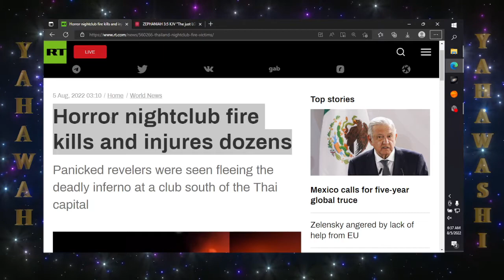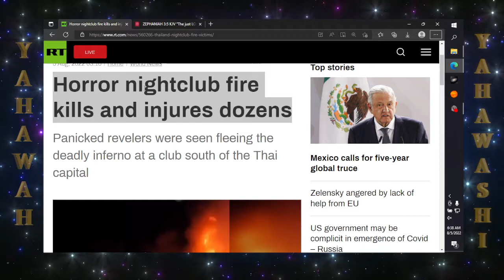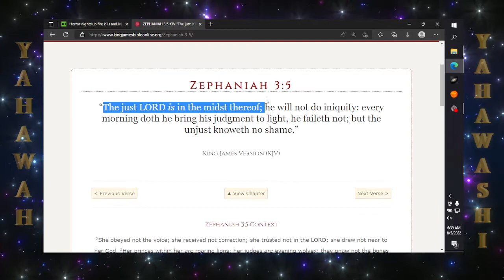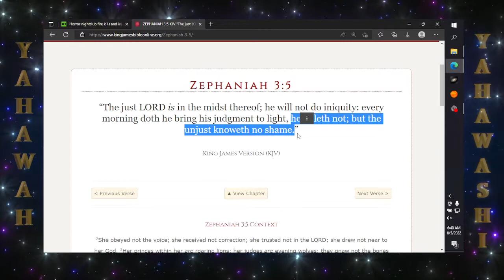More of the Lord's judgment being executed in the earth